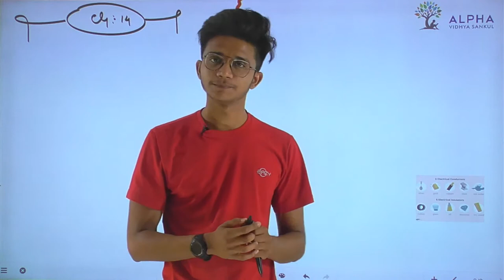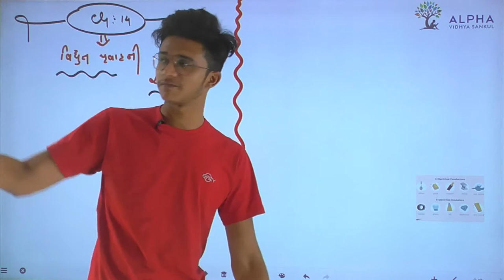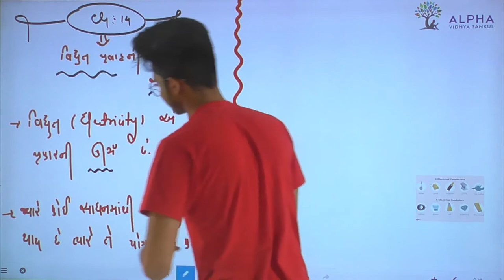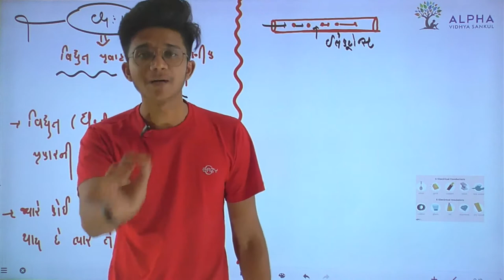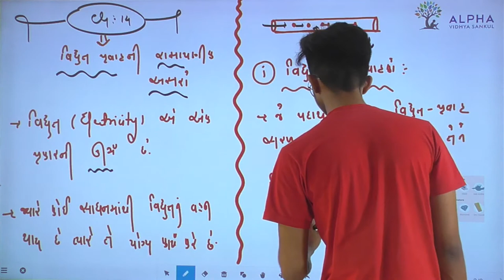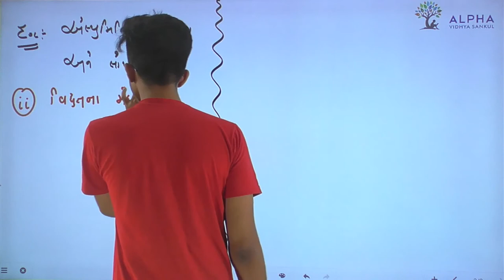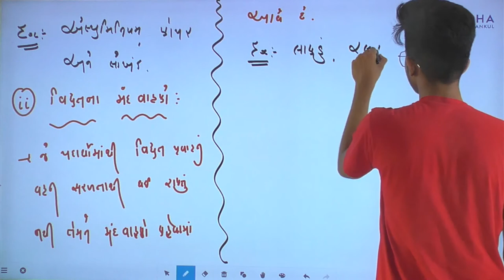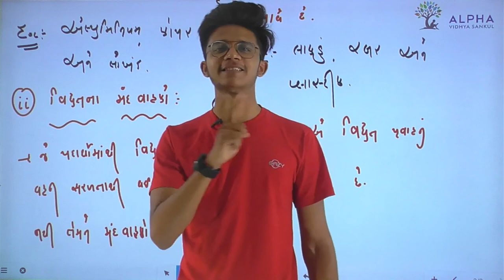Ch 14 | Chemical Effects of Electricity | Lec 1 | Introduction | Alpha Vidhya Sankul | in Gujarati